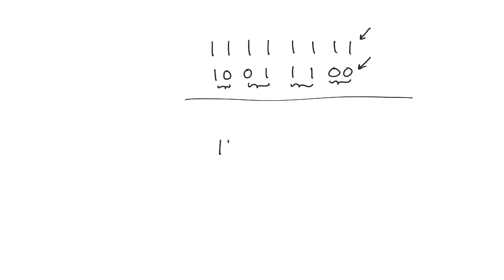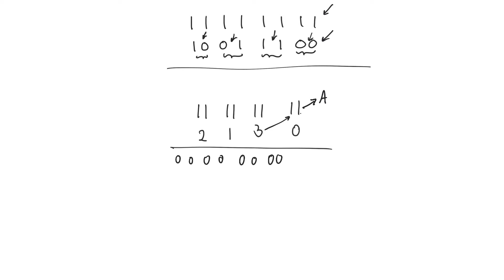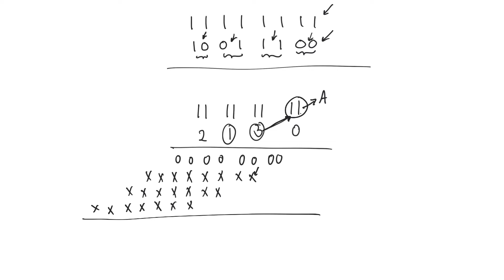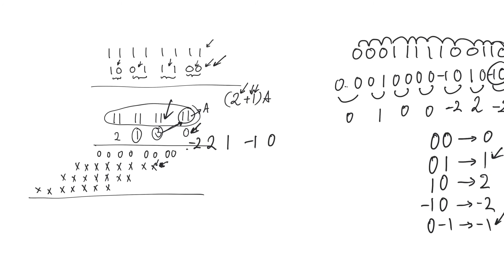11.14. Modified Booth algorithm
The modified Booth algorithm uses high radix multiplication to reduce the number of partial products and summands. While one may be concerned about the relative complexity of partial products operation in such a case, it will actually remain fairly simple if Booth recoding is used first.